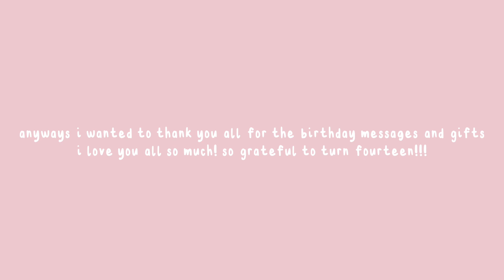fourteenth birthday vlog 🍰: school, doing homework, birthday greetings!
✿ 𝗳𝗮𝗾
𝗻𝗮𝗺𝗲: 𝗵𝗮𝗶𝗹𝗲𝘆
𝗲𝘁𝗵𝗻𝗶𝗰𝗶𝘁𝘆: 𝗳𝗶𝗹𝗶𝗽𝗶𝗻𝗼
𝗲𝗱𝗶𝘁𝗶𝗻𝗴: 𝗳𝗶𝗻𝗮𝗹 𝗰𝘂𝘁 𝗽𝗿𝗼 𝘅
𝗳𝗮𝘃𝗼𝗿𝗶𝘁𝗲 𝘀𝗲𝗮𝘀𝗼𝗻: 𝗮𝘂𝘁𝘂𝗺𝗻
𝗳𝗮𝘃𝗼𝗿𝗶𝘁𝗲 𝘁𝘃 𝘀𝗵𝗼𝘄: 𝗴𝗶𝗹𝗺𝗼𝗿𝗲 𝗴𝗶𝗿𝗹𝘀

𝗹𝘂𝘃, 𝗵𝗮𝗶𝗹𝘇 εїз